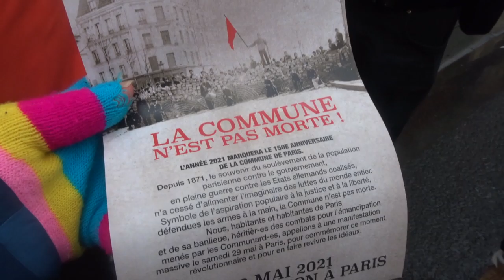Manifestation vivelacommune Paris 150ans 18mars1871 18mars2021 no.5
+ infos youtube ) La Commune de Paris a 150 ans 18 mars 2021
+ infos ) Bibliothèque Louise Michel 29 / 35 rue des Haies 75020 Paris